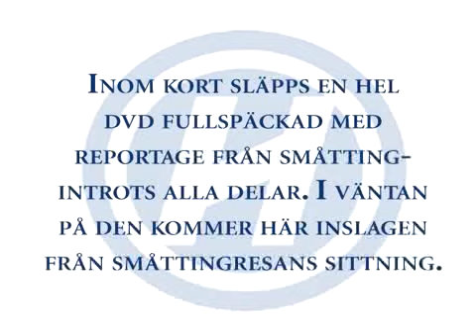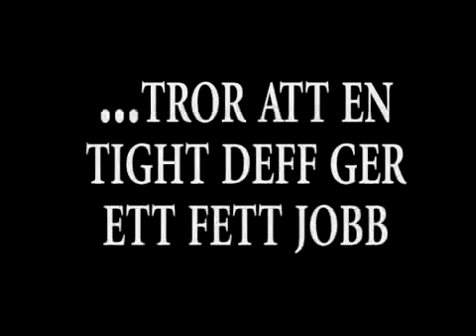småtting 2005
handelstv